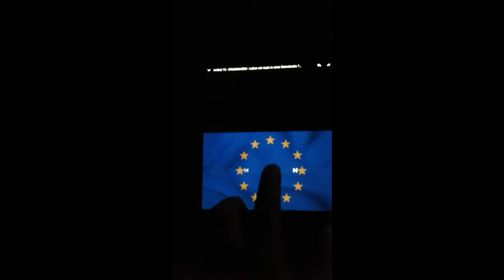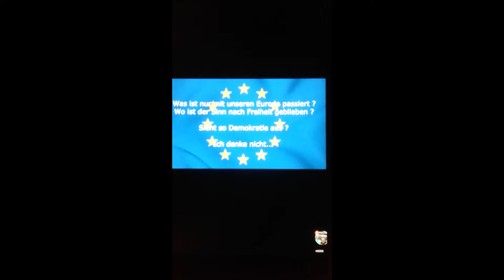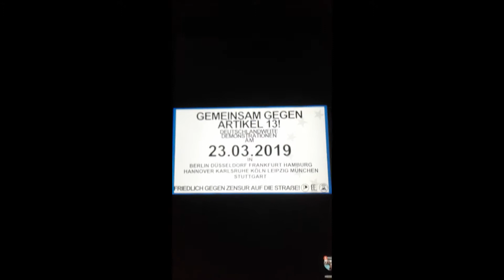Artikel13 es wird ernst cut 002/003